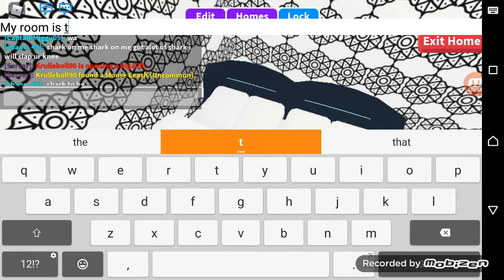My room tour-adopt me- Honey Queen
HI honeys!~
How are you guys today I m showed you guys my room! And I was in my another account so ye sub and SMACH THAT LIKE BUTTON! Bye honeys stay safe